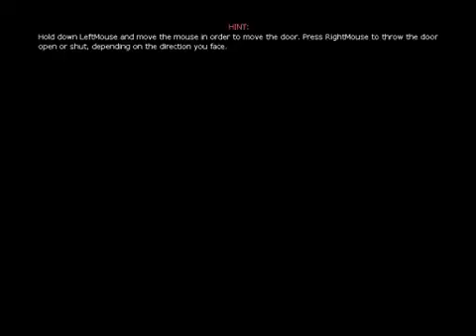Amnesia: The Dark Descent Part 1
First part of hopefully a series that I will be doing for this game.